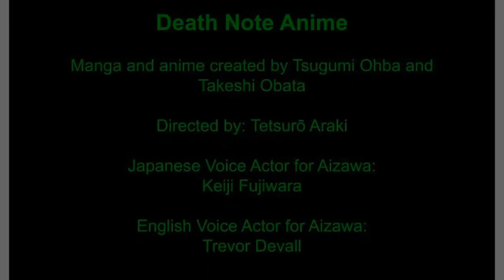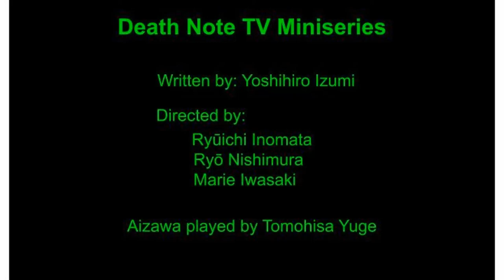Aizawa Comparison: anime/Japanese live-action (Death Note)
A comparison of Shuichi Aizawa scenes, from the anime in Japanese, the anime in English, the live-action Japanese movies, and the TV drama. I apologize for not having any clips of Aizawa in the musical. He doesn’t have a much of a speaking part in it, nor does he have a solo song.

Timestamps:
00:10  Anime in Japanese (Eng. sub)
00:34  Anime in English dub
00:58  Japanese live-action movies
01:18  TV drama
01:40  Musical

Order of scenes in this video:
 Death Note Japanese live-action movie
 Death Note live-action TV drama

Aizawa Actors:
  Keiji Fujiwara-Japanese voice actor
  Trevor Devall-English voice actor
  Tatsuhido Okuda-Death Note movies
  Tomohisa Yuge-TV drama
  Makoto Okata-Death Note musical